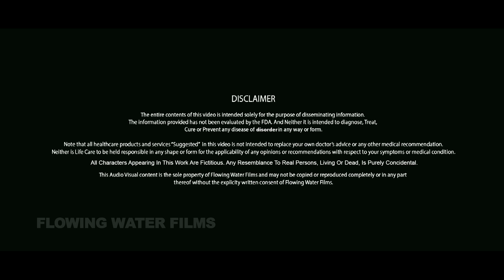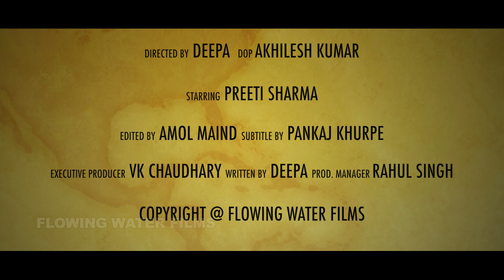क्या आपके लिंग का मूत्रमार्ग सही जगह पर नहीं है ? │ Hypospadias │ Life Care │ Health Education Video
क्या आपके लिंग का मूत्रमार्ग सही जगह पर नहीं है ? │ Hypospadias (Abnormal Urethra) │ Life Care │ Health Education Video